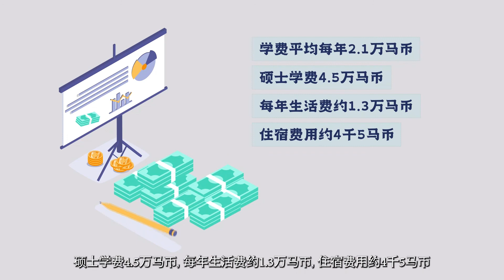University of Malaya 马来亚大学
QS Asia University Rankings 2021 - Number 9!
🏝This summer, let's visit the University of Malaya with RNF Princess Cove!

📚“育”见未来 【UM篇】
🇲🇾QS亚洲排名第9的大学就在马来西亚？
🏝这个夏天和 富力公主湾 一起去#马来亚大学 看看！

Princess Cove is an international large-scale coastal complex built by R&F Group, a top ten domestic real estate enterprise by comprehensive strength, together with the internationally renowned design institute D.P. ARCHITECTS. It covers an area of 440,000 square meters and is a project that integrates 6 functions: an international five-star hotel, premium Grade-A office buildings, a coastal commercial centre, a coastal garden promenade, a skyline clubhouse and international fashion apartments. R&F Princess Cove is located on the opposite side of Singapore and at the central business district of Iskandar Special Economic Zone in Johor Bahru, the second largest city in Malaysia. It is only 1056 meters away from Singapore and is expected to become the new urban benchmark for Singapore and Malaysia.

“Malaysia-Singapore” is located in the main channel of Asia’s ocean —— next to the Strait of Malacca, they are faster-growing countries in the world, important ASEAN members, and major trading partners of China in ASEAN. With the promotion of China’s “one belt, one road” strategy and the rise of ASEAN economic circle, the economic development of the two countries has become increasingly prosperous.

The Iskandar Special Economic Zone is a large-scale special economic zone jointly built by Singapore and Malaysia. In the context of global economic integration and stable development of Singapore and Malaysia’s economies, the Iskandar Special Economic Zone has become a region where multinational enterprises actively deploy. The world famous enterprises such as Microsoft, Alibaba and Huawei have settled in, and it is estimated that the GDP of the special zone will reach 327 billion Malaysian ringgit and a population of 3 million in 2025. R&F Princess Cove is located in the central business district of Iskandar Special Zone A, and enjoys the benefits of development in Singapore and Malaysia region.

Johor-Singapore Causeway, the first land link between Singapore and Malaysia (Singapore Woodlands-Johor Bahru), will be further expanded and the clearance process of Singapore and Malaysia will be fully accelerated. At the same time, Singapore will develop a new concept town in the Woodlands district to create a north coast innovation corridor. R&F Princess Cove is just a bridge away from Singapore Woodlands (Johor-Singapore Causeway), only a distance of 1056 meters, and enjoys the new development outcome of Singapore’s Woodlands North.

It is only 650m walking distance through a covered walkway from R&F Princess Cove to JB Customs which is located next to Bukit Chagar station.The rapid transit system seamlessly links to Singapore’s MRT and provides direct access to Singapore’s Woodlands North station in just 6 minutes & expected to operate in year 2026.Double customs inspection at one stop; You don’t have to be stuck in the long queue at the JB checkpoint.

Johor will be the first state in Malaysia, and the first in Southeast Asia, to use the Autonomous Rail Rapid Transit (ART) or bus system by end of 2022.The Iskandar Malaysia Bus Rapid Transit (IMBRT) system covered 90% population of Iskandar Malaysia spanning 300km of trunk and feeder routes.Also, R&F Mall Johor Bahru is officially on Causeway Link bus travel map!3 new routes are released with new drop-off and pick-up point at R&F Mall, namely S1, MV2, and LM1,providing a hassle-free shopping, themed park and heritage visit day-trip for public.

你肯定知道这个高级公寓😍新加坡隔壁-新山市中心最优越地段 R&F Princess Cove 富力公主湾📌抬头就是新加坡 去哪里都方便😎楼下就是R&F Mall 购物商场逛也逛不完🥳新柔捷运计划即将开启投资自住都可以🔥永久地契的超高级公寓享受非一般的生活居住体验🔹你一定不可以错过

⚠请注意请注意⚠
如果你要找新山市中心，新加坡隔壁的高级公寓有什么好介绍？

😎好消息来了，今天介绍你的这一款新项目，你一定要看完！😎
📍新加坡隔壁，新柔关卡隔壁，新山市中心里面，这个位置还可不可以更好？
🚗 650 米的行人天桥，走路就可以到 Custom然后进去新加坡，这个地理位置没有更好了
🛤临近新山多条主要的高速公路 (Pasir Gudang Highway, Skudai Highway, Tebrau Highway , Jalan Sultan Ismail 等等)，想去哪里都非常方便
🛒想要 Shopping 的话，楼下就是大型购物商场，穿睡衣都可以吃火锅喝奶茶，走路就可以到 City Square, Komtar JBCC, Zenith Mall。车程 10分钟以内也可以到 KSL Mall, Plaza Pelangi, 15分钟可以到大型购物商场 Paradigm Mall & Midvalley South Key
🏔一条路就可以通到新山宽柔中学，如果想送孩子到国际学校，伊斯干达教育城 Educity 也就在 25分钟以内，那里有众多学府任你挑
🤩中央医院 Hospital Sultanah Aminah 就在附近，通过高速公路到著名的 Gleneagles Medini Hospital或者是Columbia Asia Hospital 也只需要 25分钟的车程
👍不远处的 Bukit Chagar， 即将完工的 RTS 新柔捷运计划，也势必将为这里的项目和居民带来更多的便利和价值。
😍这样堪称完美的地点你还嫌弃它什么呢？

☑永久地契 (Freehold)，没有时间到就要还钱还不一定批准的烦恼
☑多个户型任你挑选，Studio, 2 Bedrooms, 3 Bedrooms, Dual Key 等等
☑你要建好的现房，还是明年才交锁匙的项目都有
☑未来也有多项发展，整个生态圈，增值又省心
☑设施也应有尽有，就算不走出这栋公寓也不用怕闷

❤️超级高级的交房标准，你看一眼就会吓到下巴合不起来
❤️赠品多多，附送你冷气机，装修好的客厅厨房，简直太好了
❤️免买卖合同和贷款合同律师费，优惠多多之外还无需中介费
❤️买屋子第一就是买地点，投资自住的好项目就是这里了

🔥🔥🔥 Fire Sales now! What are you waiting for?